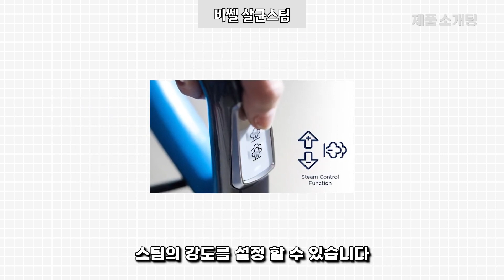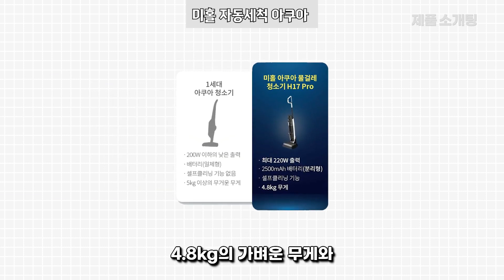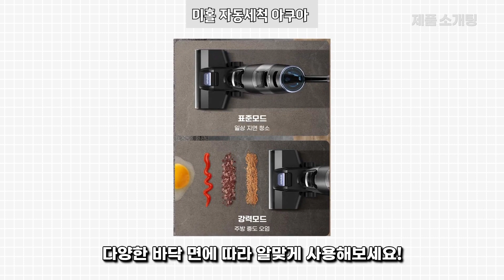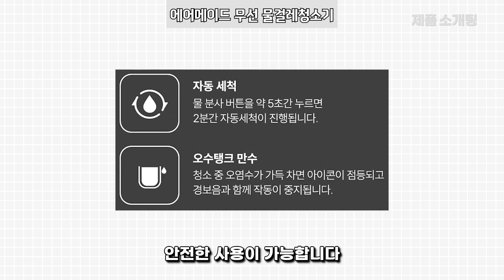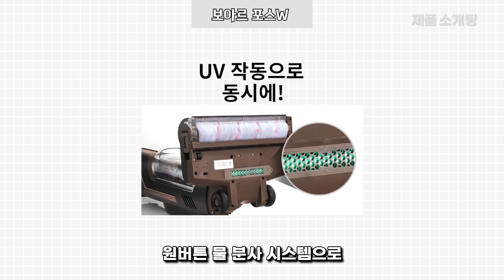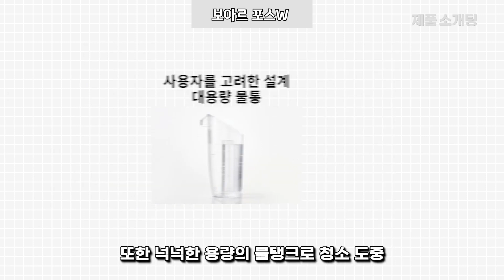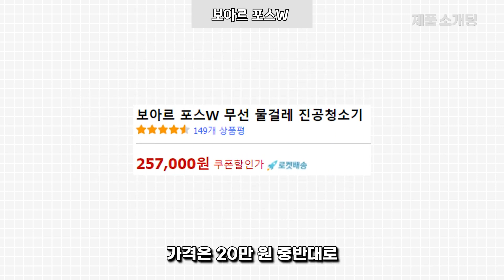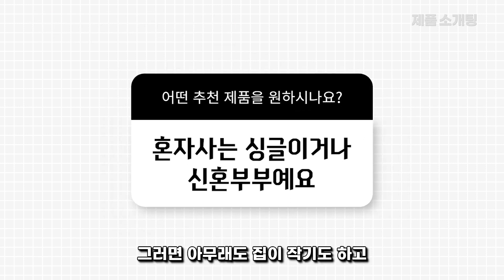무선청소기 압도적 가성비 인기순위 TOP5 추천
*구매 전 제품의 리뷰 및 평점 등을 꼼꼼히 확인하고 구매하시길 바랍니다